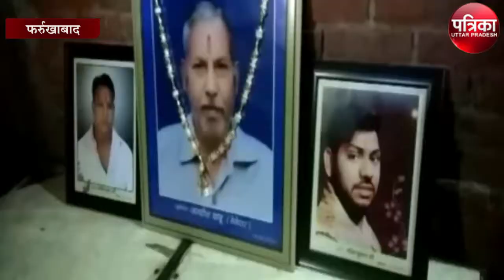पांच बच्चो के ऊपर से कोरोना ने उठा लिया पिता का साया